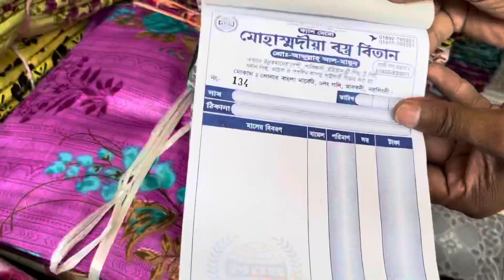২৮০ টাকায় মালহার টুপিস | থ্রিপিসের পাইকারি মার্কেটে চলছে ২০২১ ঈদ অফার ! ঘড়ে বসে পাইকারি কিনুন